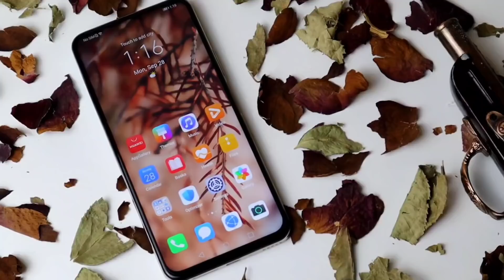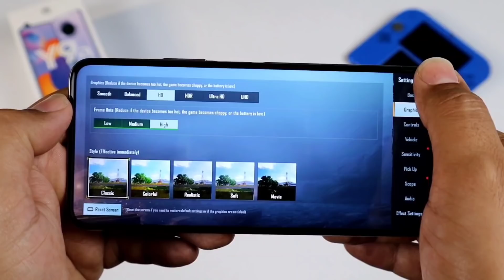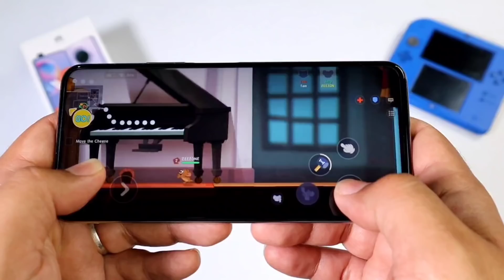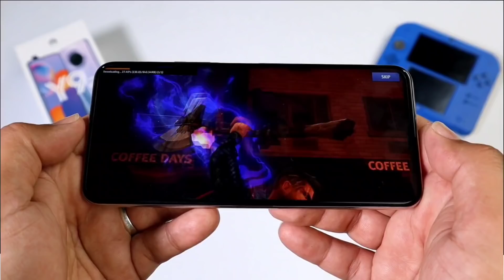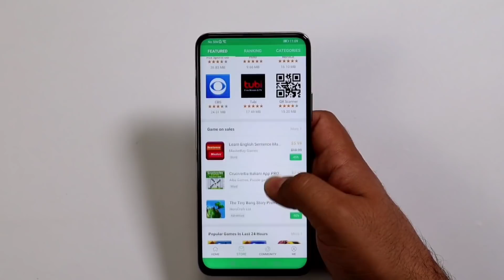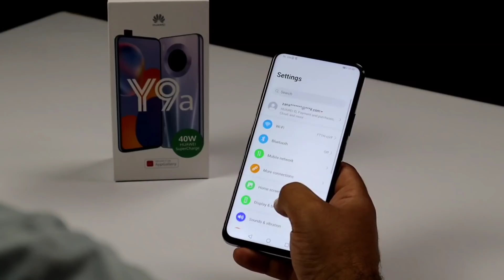یەکەم پێداچوونەوەم بۆ هواوییەکی ناوازە | Huawei Y9a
کەناڵی Zee Zone لە فەیسبووک